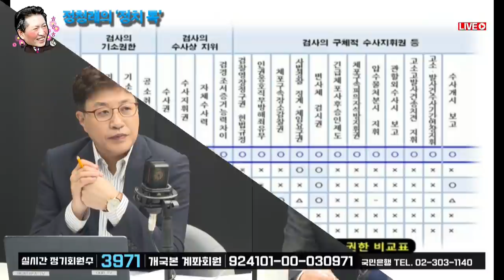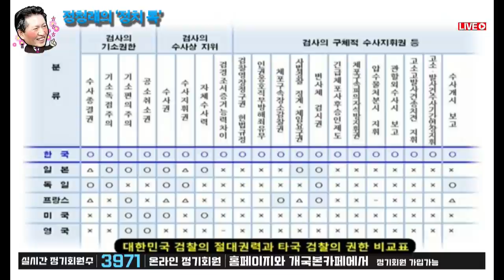정청래 의원이 전하는 의총, 그리고 정청래의 편지